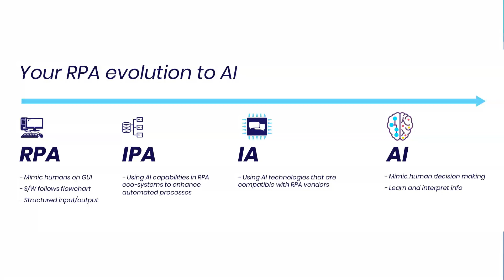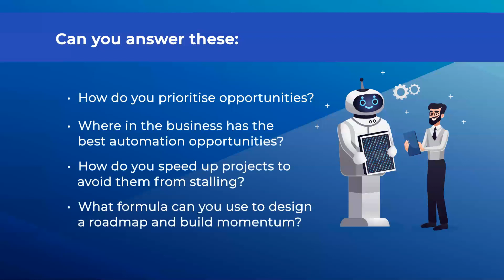what you business data telling you? // RPA beyond proof of concept (part 1)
Many businesses automate processes tactically, but by using your business process data you can strategically create a plan for scaling your RPA (robotic process automation) rollout

Can you answer these:
How do you prioritise automation opportunities?
Where are the best automation opportunities in your business?
How do you speed up projects and avoid projects stalling?
What formula do you use to design roadmap and build momentum?

We provide clients with a toolkit and Automation Opportunity Analyser to identify the best processes for automation which yield the highest ROI. Visit the AEIO YOU portal (the RPA enablement platform)

97% of businesses will be using RPA by 2025. Are you an innovative business leader, but unsure how to get the most out of RPA(robotic process automation)? Are your competitors using RPA? Can you afford not to use it correctly?

✓Optimise your company with technology
✓Get a higher return (ROI) from automation
✓Deliver projects faster
✓Build momentum